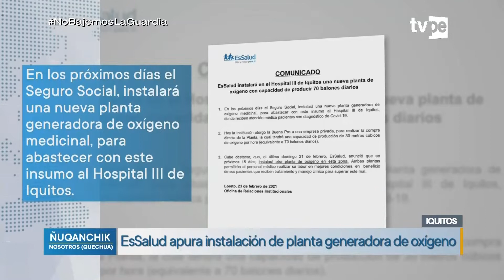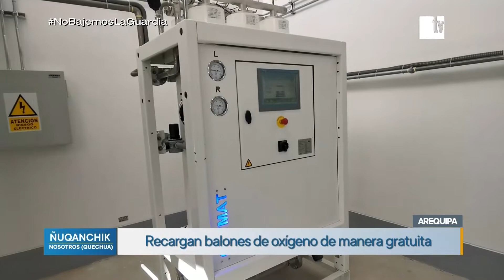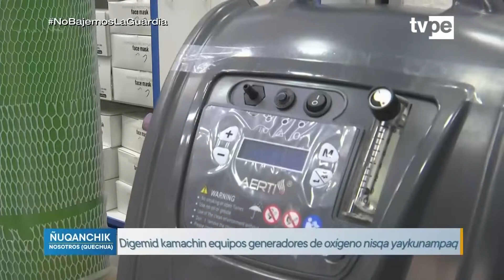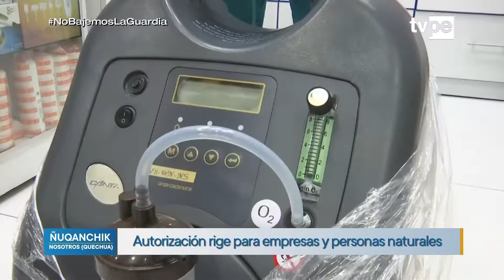Ñuqanchik (24/02/2021) | TVPerú Noticias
Las noticias más importantes de la jornada en quechua solo en Ñuqanchik, conducido por Nadieshka Ruíz.